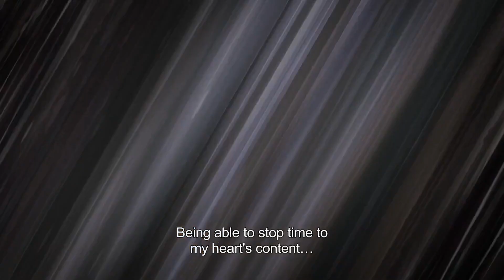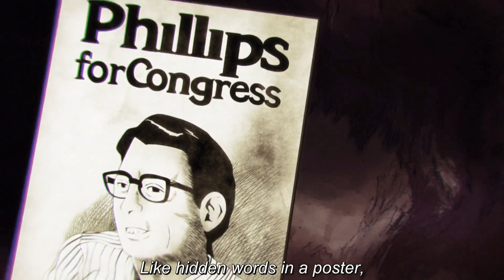Every time "Charge of darkness" plays in JoJo